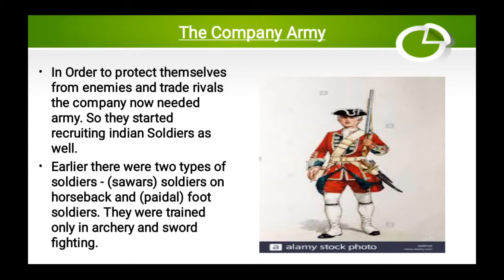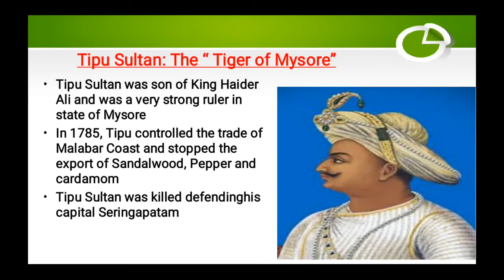CLASS 8 || HISTORY || FROM TRADE TO TERRITORY || PART 3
Tipu Sultan, the ruler of the southern Indian kingdom of Mysore, was a renowned war leader. ... The British, and in particular the East India Company, which ruled huge tracts of the subcontinent, recognised that his powerful army was one of the greatest threats to their expansion in India.
You can see all parts of this chapter from playlist of class 8 social science